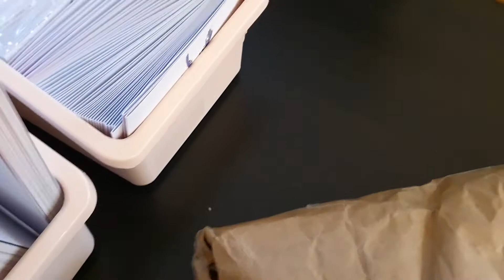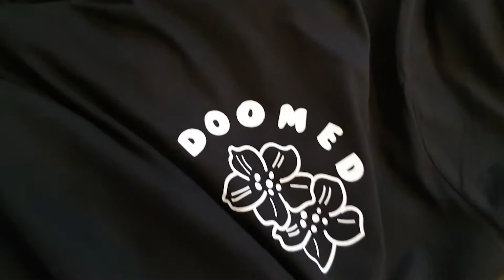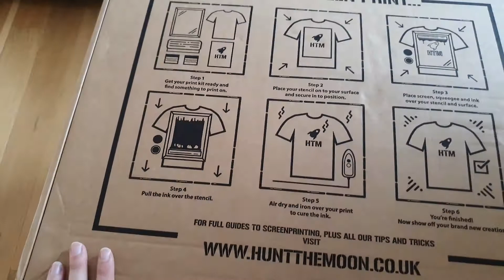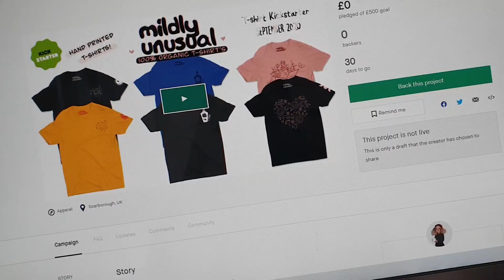Studio Vlog , T-shirts arrived, Working on my Kickstarter, Hunt the Moon Stuff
Hey guys!

We have a bit of a mixture in this vlog! I received my t shirts from Flippin Sweet and my screen from Hunt the Moon which looks so good!

You can get the Doomed Tshirt here: Mildlyunusual.com

Anja x